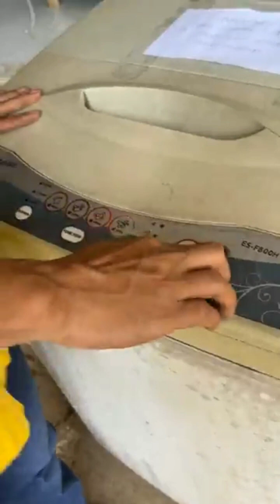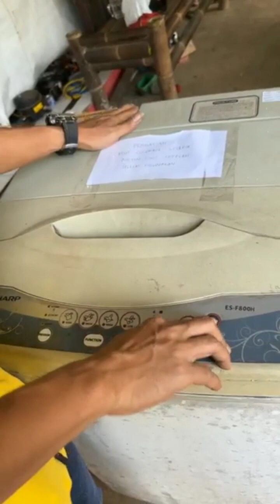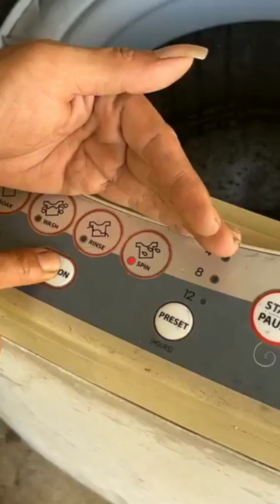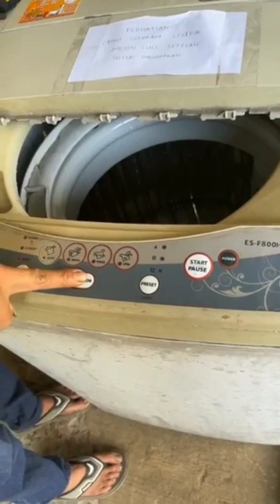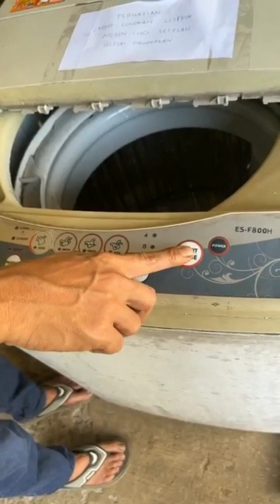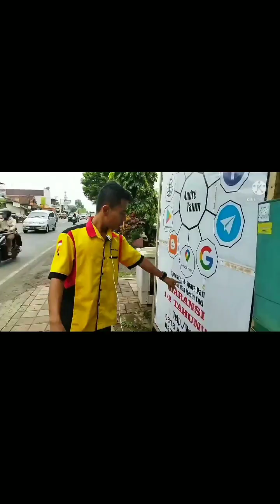SUPER GAMPANG...❗❗MESIN CUCI GA MAU BUANG AIR